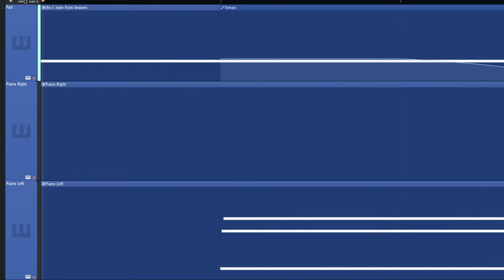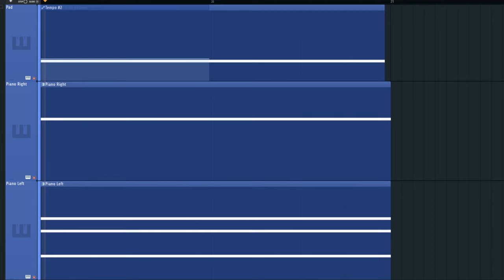I found a weird sound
Sometimes less is more.
I really love the weird sound the tempo automation makes with the drone note on the pad in the background as it slows up and speeds down. I think it adds a lot to the arrangement!